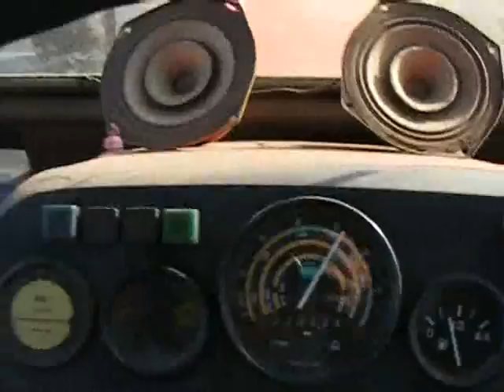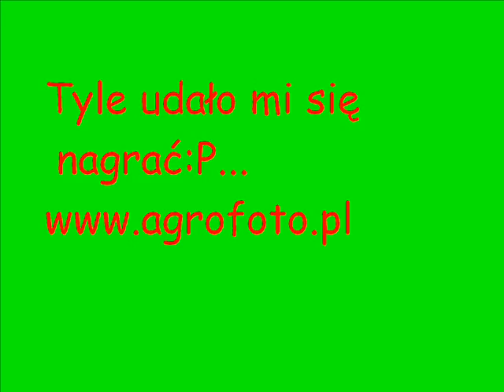Siew 2009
Na tyle pozwolił mi aparat który po kilku minutach nagrywania się rozładował:/